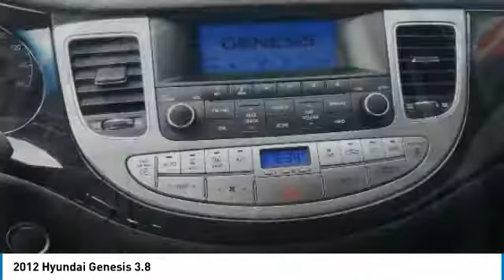2012 Hyundai Genesis Lynwood WA 30944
2012 Hyundai Genesis 3.8

Carson Cars
13806 Highway 99

Don't miss this 2012 Hyundai Genesis. It's equipped with great features. You'll want to take this sedan home. Make a great choice today.